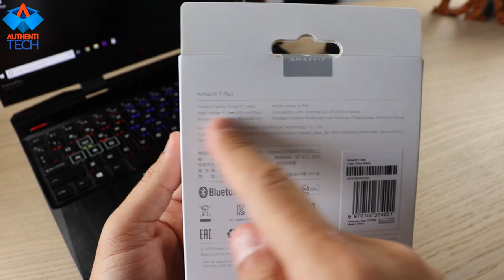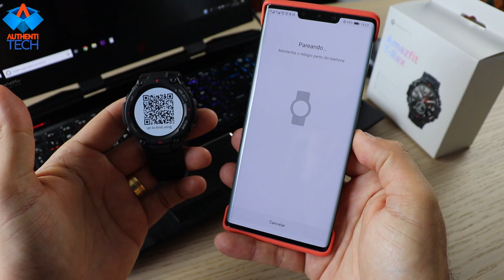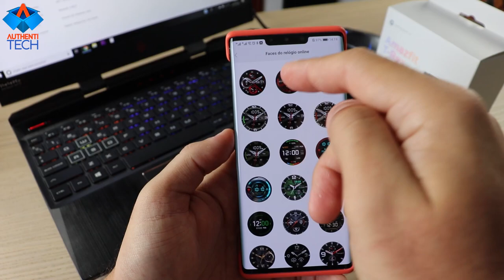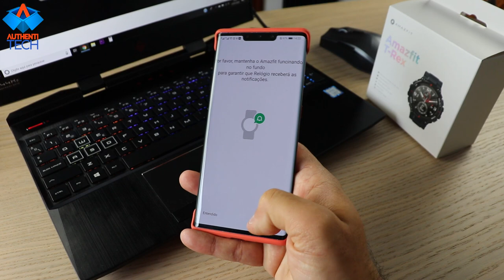★ Xiaomi Amazfit T-Rex - o Primeiro SmartWatch com Certificação Militar!!! ⚠️